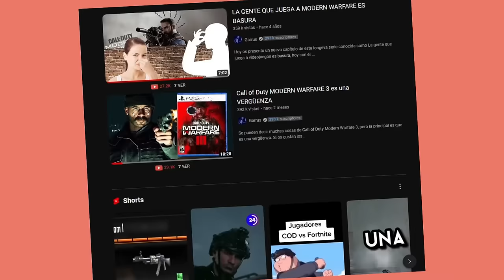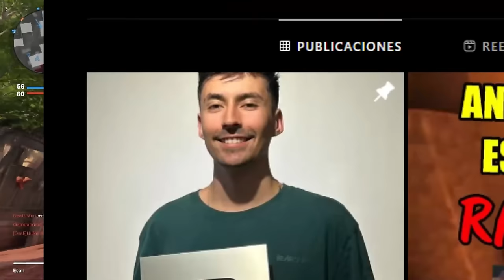El deprimente futuro de Call Of Duty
En el video de hoy MaxX analiza el futuro cercano de la saga Call Of Duty. Tomando en consideración el call of duty de este año y el de 2025, donde todo apunta a tener dos Black Ops, Gulf War y una especie de Black Ops 2 Remake.